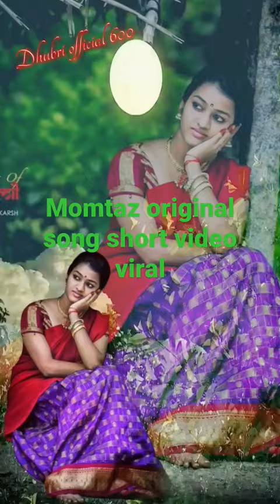Momtaz Begum short video viral status video songs